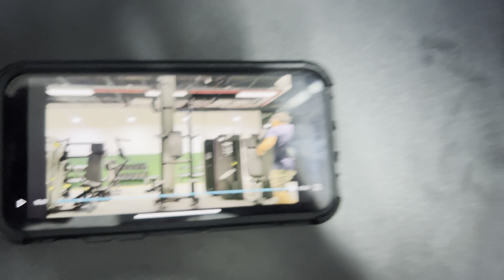Vlog - Essas são as dificuldade que não te contam sobre a rotina de um atleta de jiu-jitsu